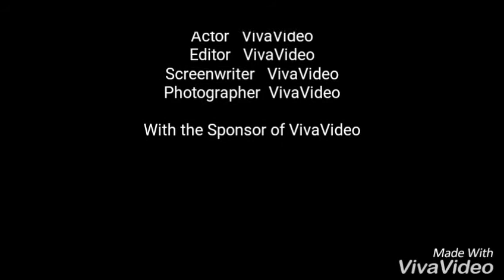Funny tutorial...na dekle mis koben